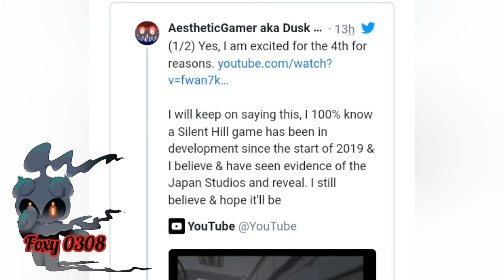Lanzamiento del mejor juego Silet Hill información